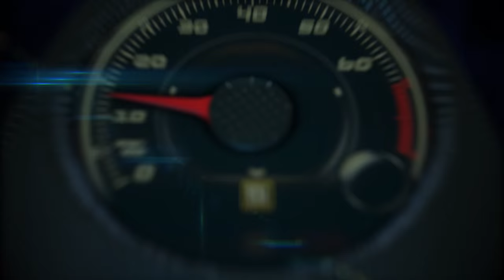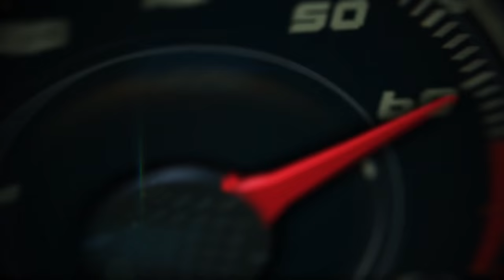Volkswagen´s apology on TDI scandal by President and CEO, Michael Horn